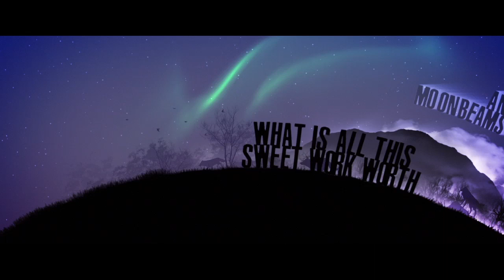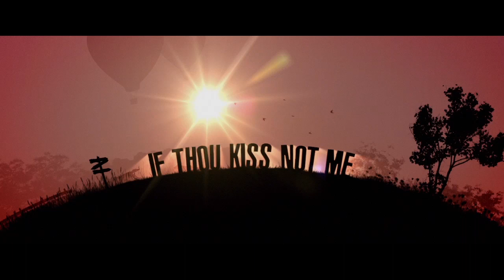After Effects Template :: Endless Road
INTRODUCTION:

I was always amazed by the overall look and feel of Limbo the game and Invention of Love so I decided to give myself a try with this silhouette style animation. Most of the elements you see are made and animated directly inside of After Effects while other, like clouds and trees, are captured with my Canon DSLR to keep them more realistic. Optical Flares and some Particular elements are prerendered so basically you don’t need any third party plugins. If you want to add more static objects and text layers in the foreground there is a helpful preset and PDF tutorial to guide you.

SPECIFICATIONS:

- Compatible with CS4 and above
- HD 1280×720, Letterbox (optional)
- Duration: 02:30
- 25 fps
- 8 pre-animated text holders
- Included preset for adding more static text/objects
- No third-party plugins needed
- Font link included in a PDF help file
- Audio track (not included) used in this preview: Above the Clouds by talented AudioJungle author BCrutchfield.
- Poem used in this preview: Love’s Philosophy by Percy Bysshe Shelley

APPROX RENDERING TIME: 2 hours and 30 minutes with Intel QuadCore, 8gb RAM, Windows 7, AE CS5

I hope you’ll like it and don’t forget to rate ;)